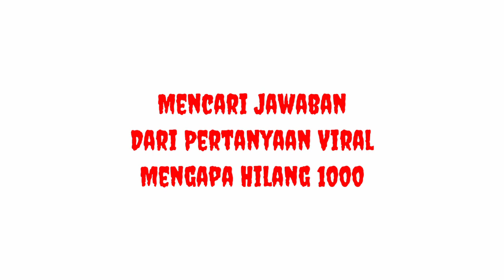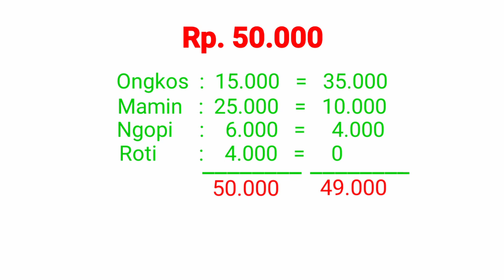FENOMENA HILANG 1000 INI JAWABANNYA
Mr. akang membuka tabir rahasia dari pertanyaan viral kenapa hilang 1000 rupiah, kalian wajib nonton konten ini agar tahu dan mengerti jawaban dari hilangnya 1000 rupiah.

video ini harus di tonton sampai selesai agar tidak gagal paham dan supaya bisa mengerti dan bisa menerangkan kembali kepada yang lainnya.

Mohon Dukungannya buat Channel Komedi Lucu
atau click mr. akang

Salam Fenomena
Terima Kasih